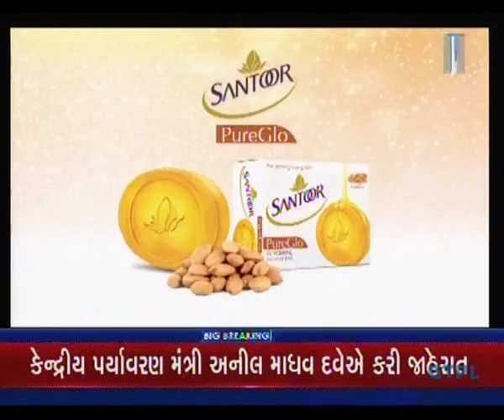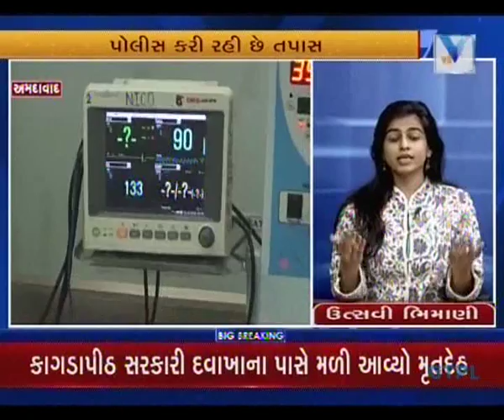RuzanKhambatta Discuss on Abdonded Child